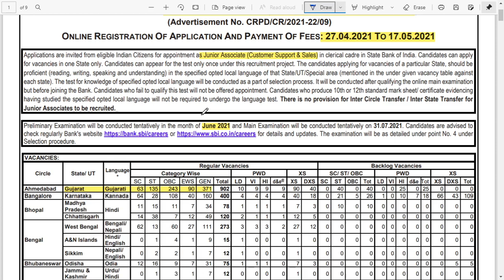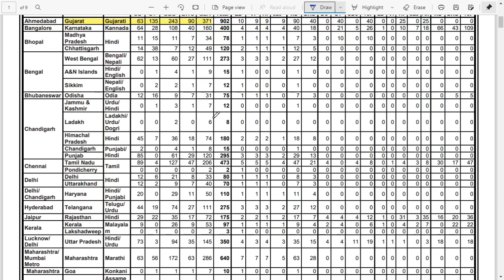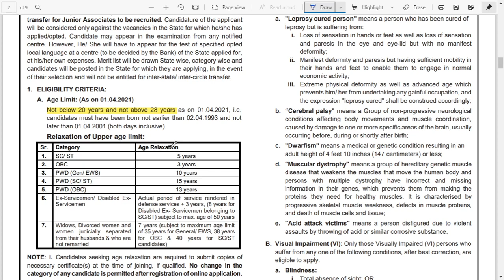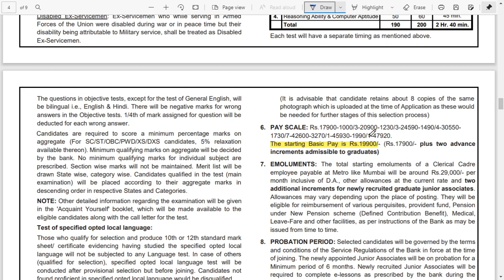SBI Clerk Bharti 2021 Gujarat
sbi clerk gujarat vacancy 2021,
sbi clerk 2021 notification gujarat
sbi clerk age limit,
sbi clerk notification 2021 pdf
sbi clerk exam date 2021
sbi clerk syllabus
sbi clerk apply online